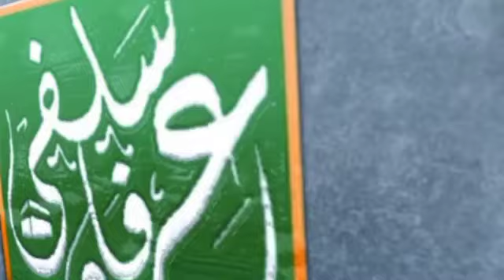Eye Opening Lecture By Dr Zahoor Ahmad Shah Al-madni آنکھ کھول نے والا بیان